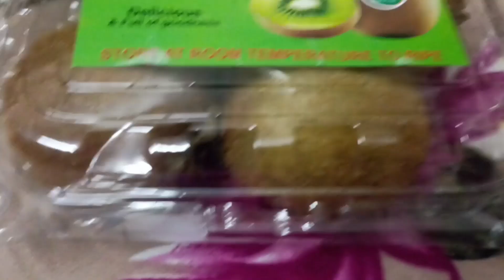Achanak tabiyat khrab ho gayi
Hii family

Good evening

                                                                        Bye Bye

                                                                     Stay Safe